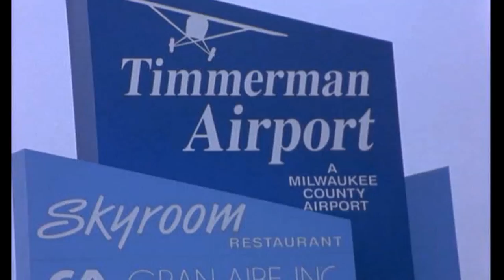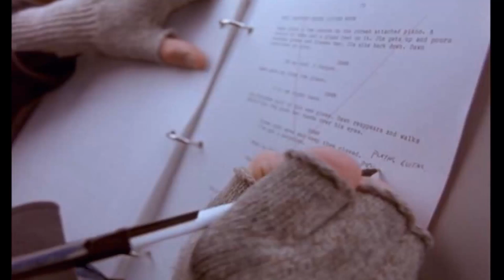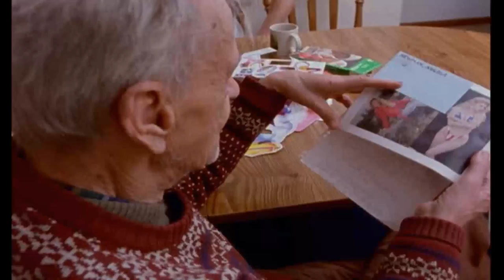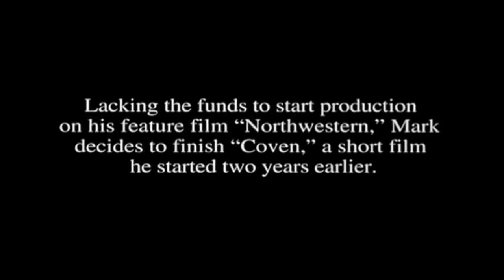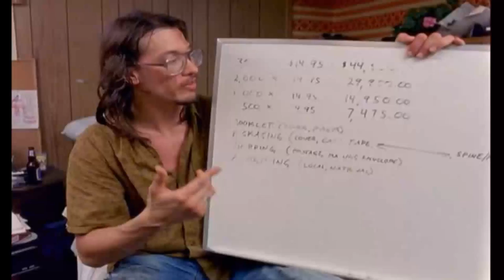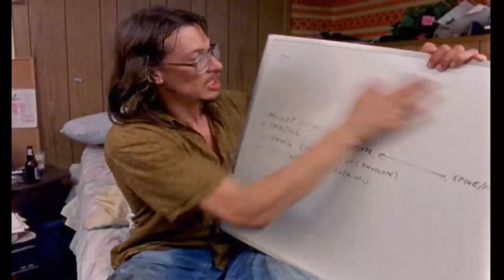American Movie Part 2